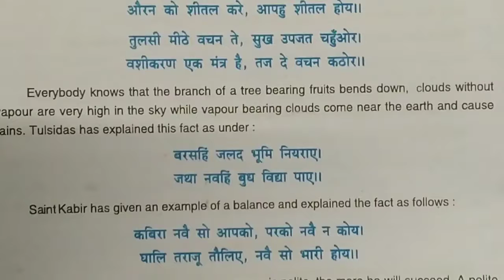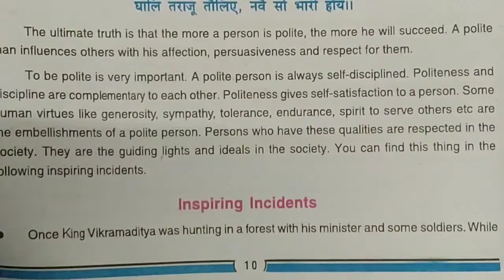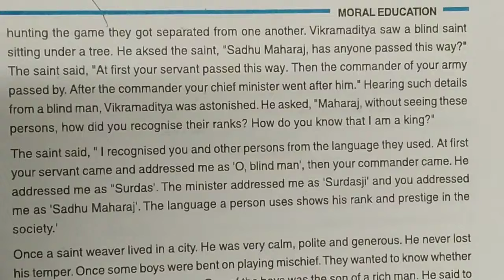CLASS-6th,Lesson-3 Supplimentry Reader